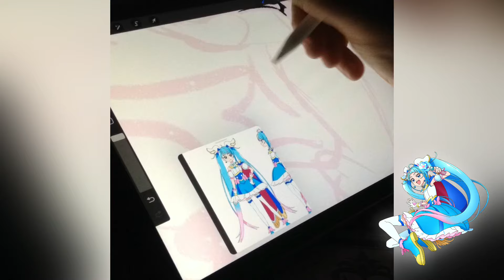プリキュア Wonderful Precure - Hirogaru Sky precure Baton pass 2024 わんだふるぷりきゅあ - Snorly art